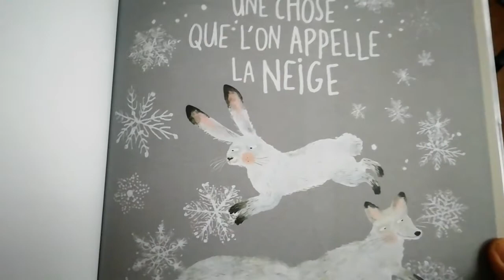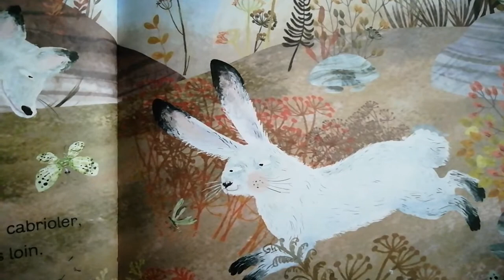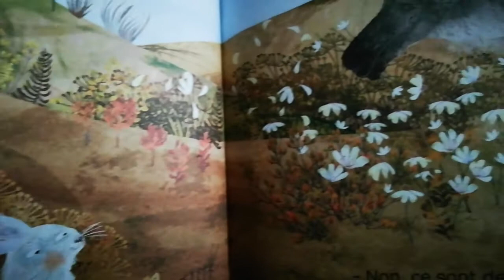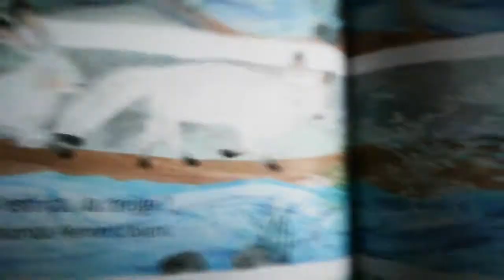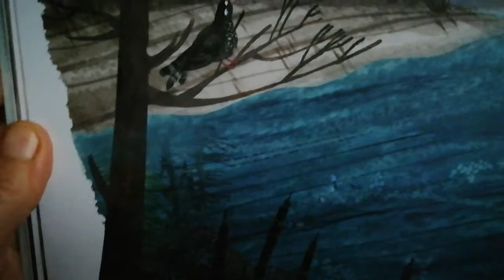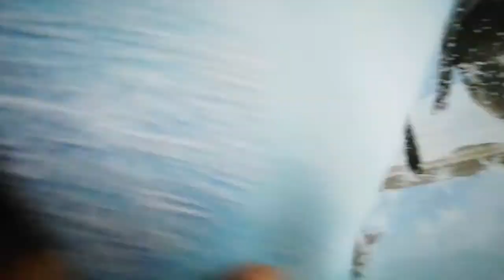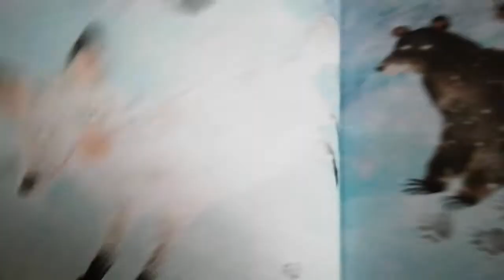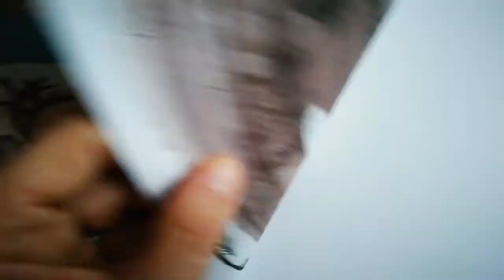Une chose que l'on appelle la neige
Auteur: Yuval Zommer
"A thing called snow", Royaume Uni, 2020

Editions Albin Michel jeunesse pour la France